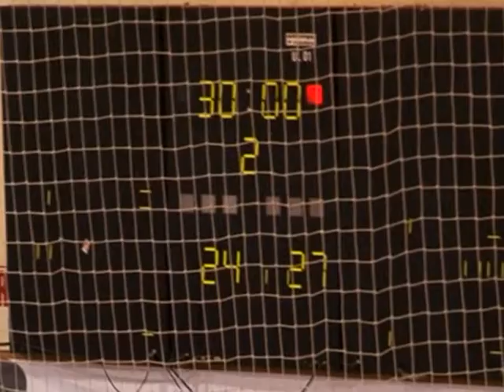Győr nyert a DKKA ellen